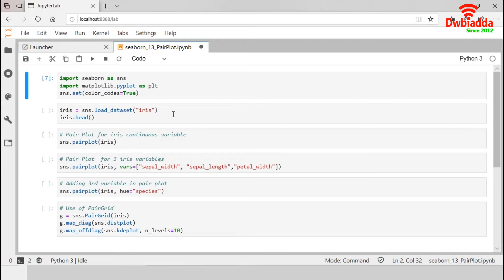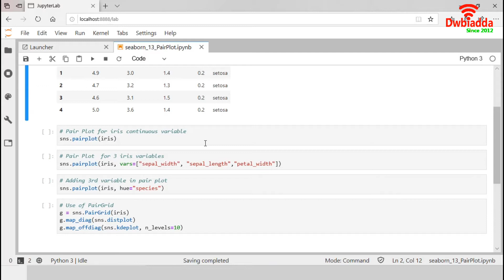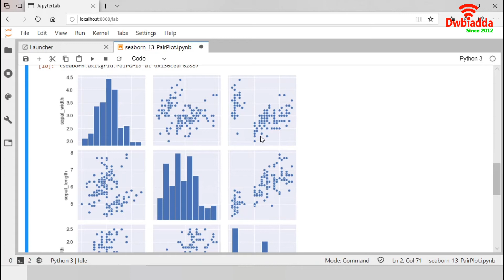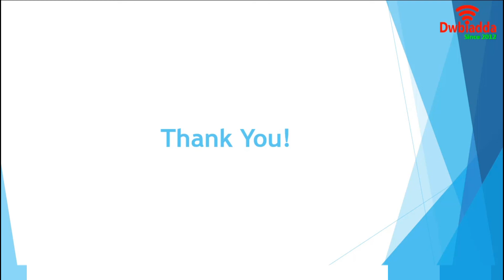Pairwise relationships in datasets and series visualizing the distribution of a dataset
Welcome to Dwbiadda's Seaborn tutorial for beginners, As part of this lecture we will see, Pairwise relationships in datasets and series visualizing the distribution of a dataset